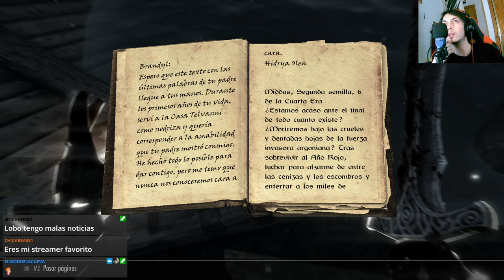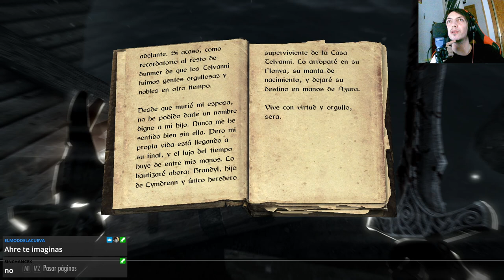🎮⚓ Skyrim Special Edition: El naufragio del Orgullo de Tel Vos 🌟🗺️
En este emocionante capítulo de la serie The Elder Scrolls V Skyrim Special Edition, nos adentramos en el naufragio del Orgullo de Tel Vos, lleno de bandidos, y encontramos una nota que nunca llegará a su dueño. Acompáñanos en esta aventura llena de misterio y descubre los secretos que se esconden en Skyrim. ¡No te pierdas este emocionante capítulo! 🎮⚓🌟🗺️